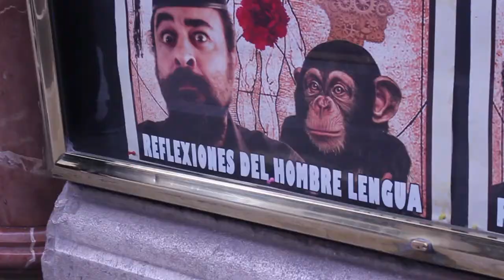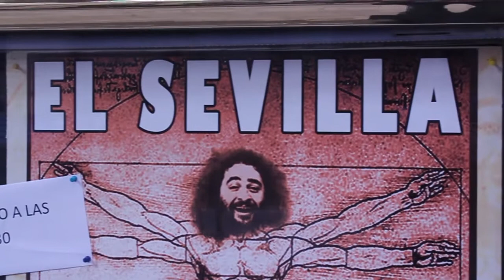Entrevista El Sevilla - Reflexiones del hombre Lengua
Entrevista a Miguel Angel Rodriguez "El Sevilla" cantante de los (Mojinos Escozíos) con motivo de su espectáculo Reflexiones del hombre Lengua que llega al Teatro Olympia de Valencia.

Puedes saber más sobre El Sevilla y de todo lo que está haciendo
Y el resto de espectáculos del Teatro Olympia los tienes

Una entrevista de filmfilicos con:
Entrevistadora: Eva López
Performance: Luis Talens
Guión: Eva López, Silvia López y Luis Talens
Foto fija: Dani Birras
Cámara, sonido y edición: Pedro Murillo
Aparatos técnicos cortesía de Javier Jorge y Pedro Murillo
Todo lo demás: Chema y Rafa